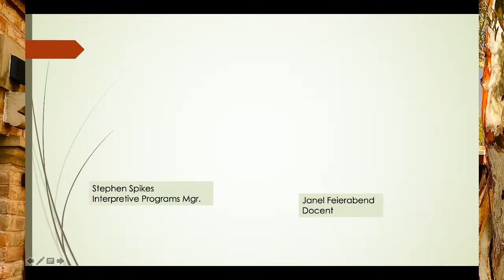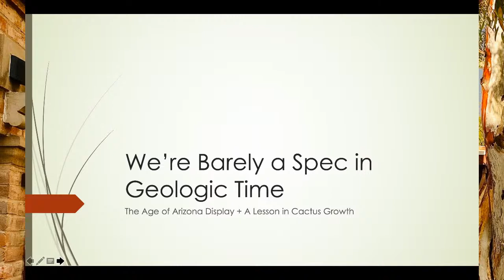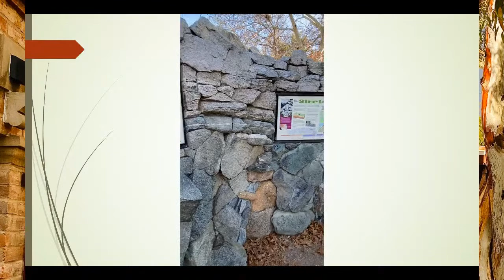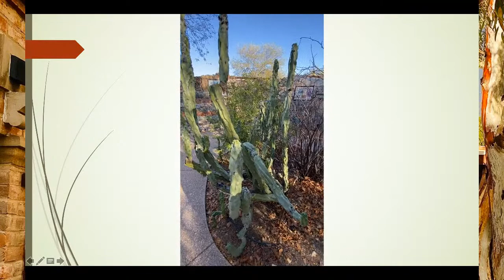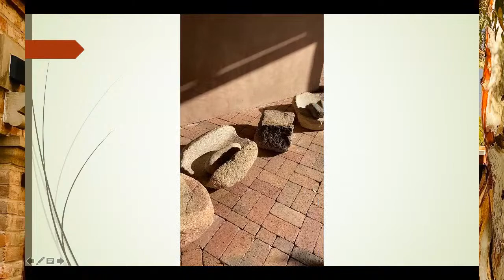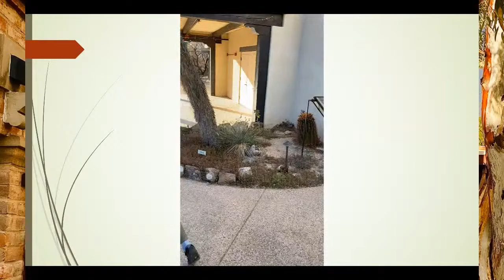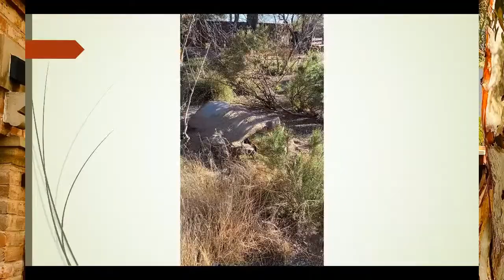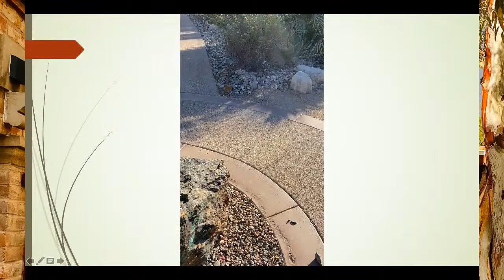The Great Big Extravaganza Desert Walk with Brenda Schweder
Join me and the experts at The Tohono Chul Park [Tucson] for a beautiful--and calming--walk through the Tucson Gem as a Kick-off our Tucson Gem Show Experience Weekend! Enjoy!